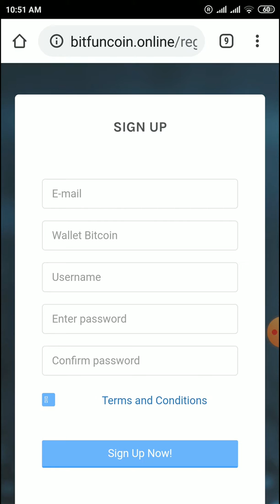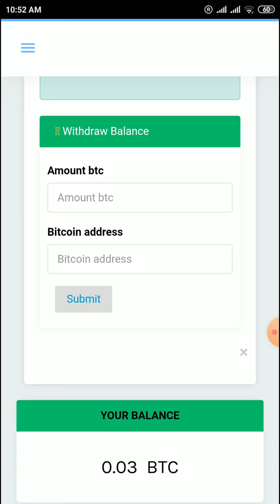Fun...new free bitcoin mining site and sign up bonus 0.0175 btc free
free bitcoin and altcoins mining sites and best free Faucets, Airdrop sites and many more..new sites updated every day.join in all sites and earn free money every day.